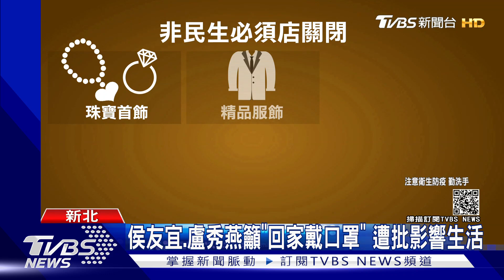3級警戒剩11天恐持續！專家：熱點多．病例數增難降｜TVBS新聞